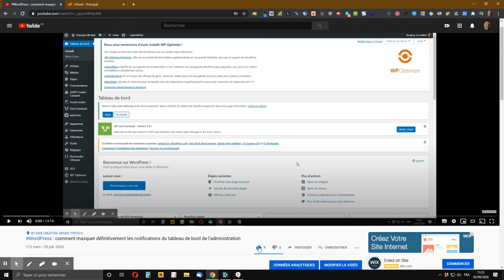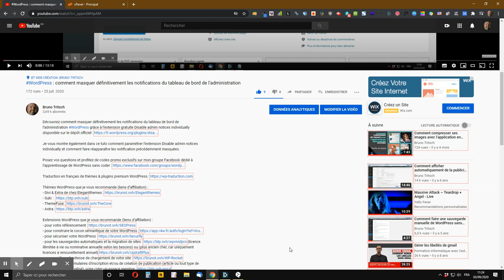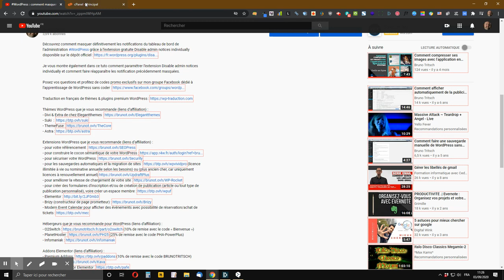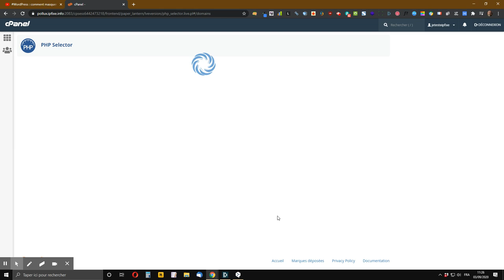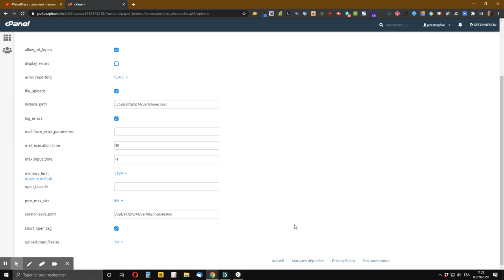Comment augmenter la mémoire PHP de votre hébergement via cPanel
Je vous montre comment facilement et rapidement augmenter la mémoire PHP de votre hébergement via cPanel.

Ce tutoriel vous sera très utile notamment lorsque l’éditeur Elementor est long à charger ou qu’il n’est pas accessible.

Liste non exhaustive des hébergeurs utilisant cPanel :
- O2switch, sponsor de cette chaîne YouTube et hébergeur 100% français de très bonne qualité
- IPFIXE, partenaire qui met à ma disposition un compte cPanel de test pour réaliser des tutos sur le panneau de gestion et hébergeur français proche de ses clients
- Monarobase
- Archive Host